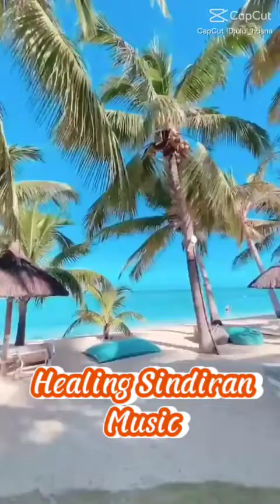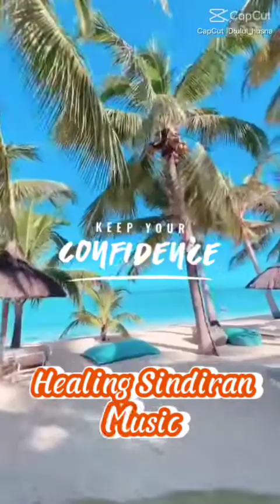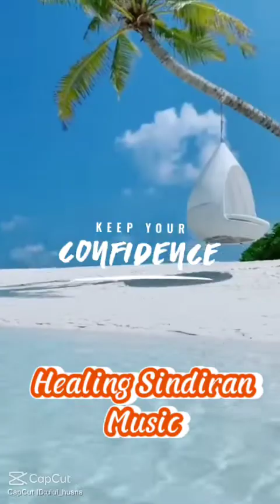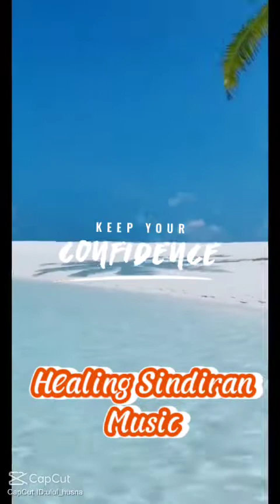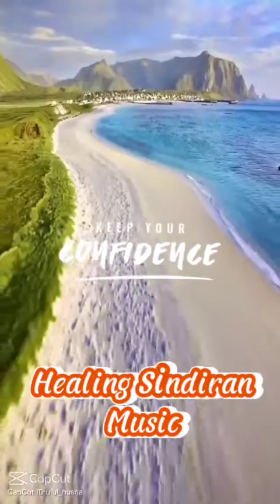Healing Sindiran Music 🎶